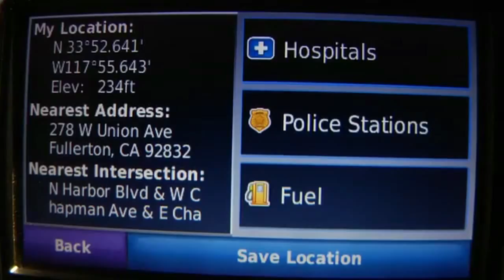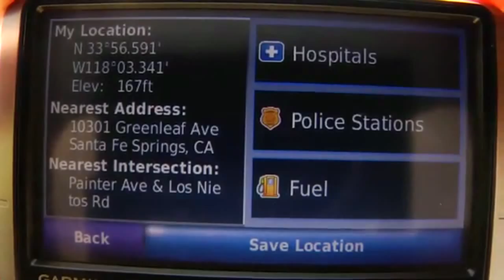Creager Funday 21